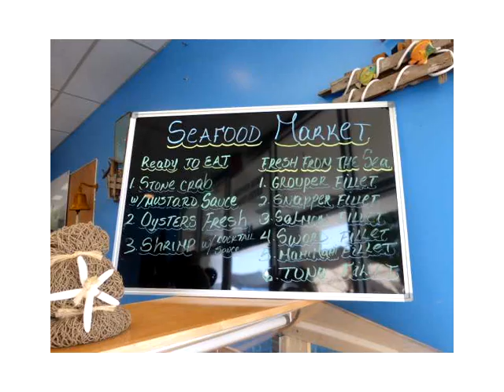328 CRANDON BL,Key Biscayne,FL 33149 Oportunidad de Negocio En Venta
Precio para vender ! incredidle oportunidad de poseer una gran busisness ,excelente comunidad.